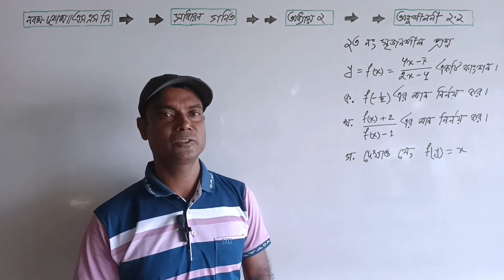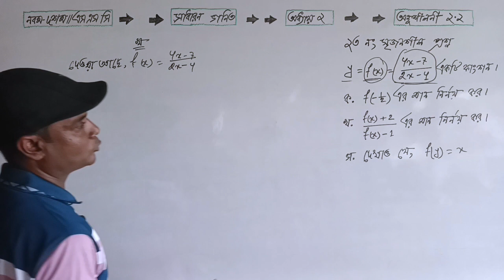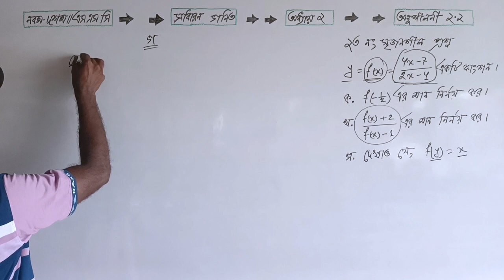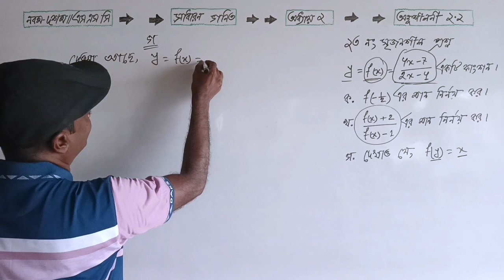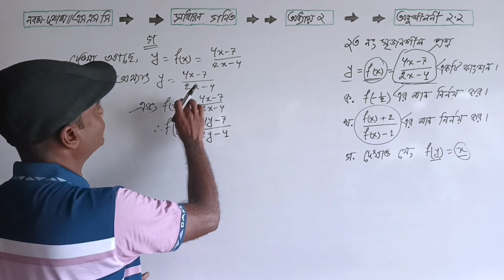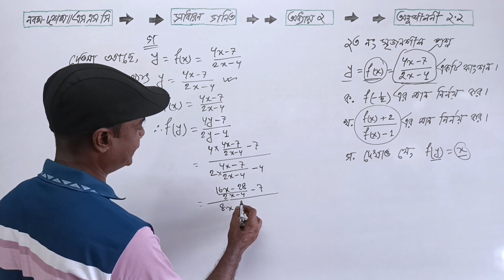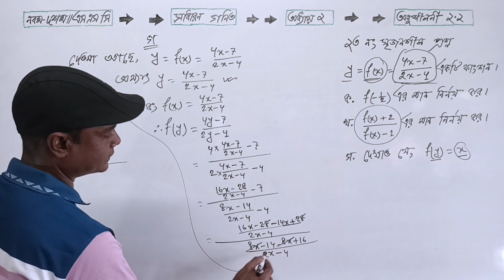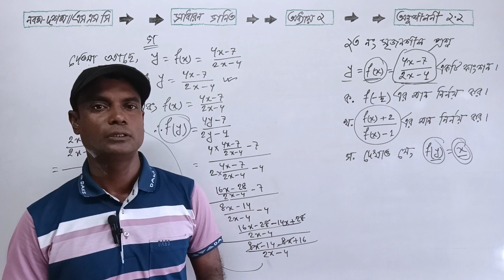২৩ নং সৃজনশীল | সেট ও ফাংশন | অনুশীলনী ২.২ | নবম-দশম শ্রেণির গণিত | SSC Math Chapter 2.2 | 9-10 Math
২৩ নং সৃজনশীল | সেট ও ফাংশন | অনুশীলনী ২.২ | নবম-দশম শ্রেণির গণিত | SSC Math Chapter 2.2 | 9-10 Math